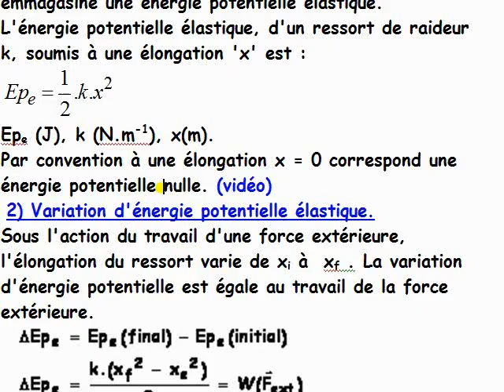cours TS / mécanique / ch15: variation d'énergie potentielle élastique d'un ressort